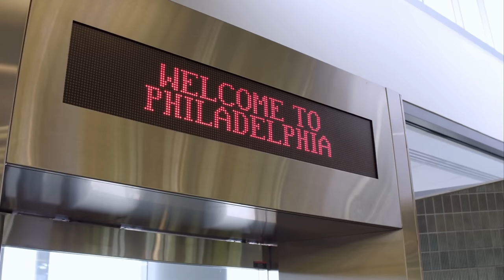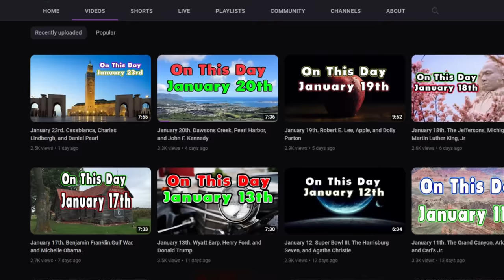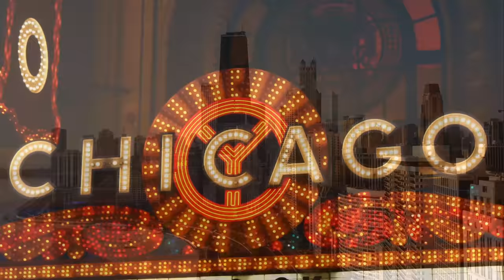10 US Cities with the MOST RATS!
10 Most Rat-Infested US Cities.
 In this video, we'll explore which cities have the highest number of rats and why.
 Rats can affect your health and real estate prices.
Did you know that rats are a common problem in many American cities? They thrive in urban environments, feeding on garbage and finding shelter in buildings. But some cities have a bigger rat problem than others.

We'll look at Chicago, where rats have become such a problem that the city recently launched a $1 million rat task force to combat the issue. The windy city's harsh winters and abundance of garbage make it a prime location for rats to breed.

We'll also take a look at other cities such as Cleveland, Philadelphia, and Washington D.C., all of which have seen a significant increase in their rat populations in recent years.

So, if you're interested in learning more about the most rat-infested cities in the US and how to prevent a rat infestation in your own home, be sure to watch this video until the end.

1) Watch the videos all the way through
2) Watch a suggested video from this channel at the end of the video